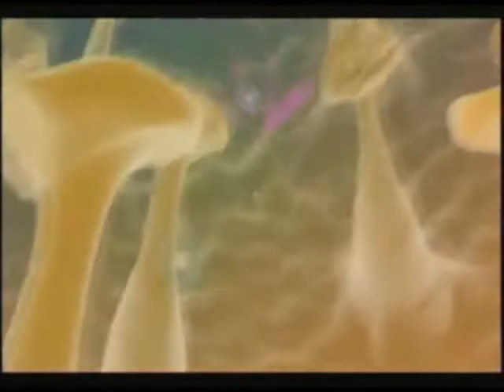Anima Sound System-Tedd a napfényt be a számba(B.C.remix)